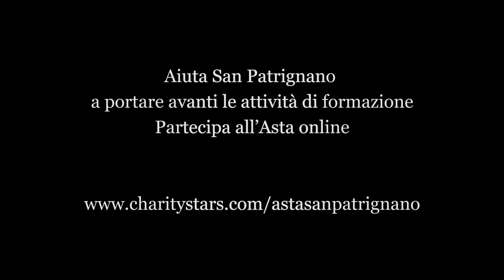Alla scoperta della cantina di San Patrignano